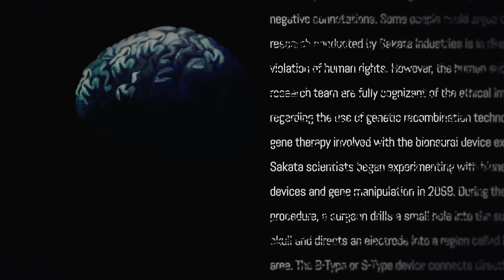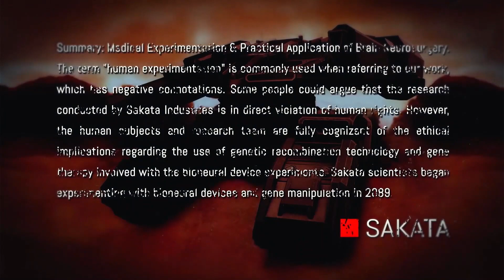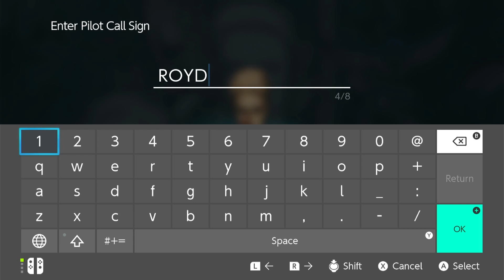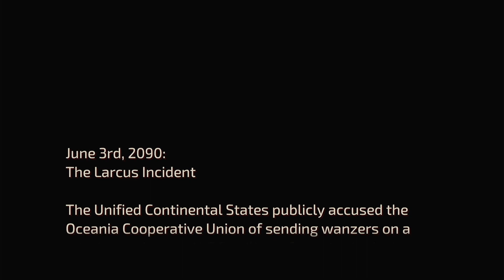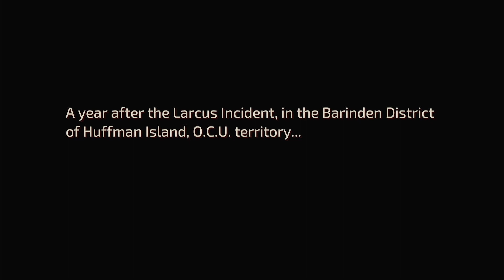FRONT MISSION 1st: Remake - First Minutes Gameplay Nintendo Switch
In the year 2090, the world's conflicts are fought using giant war machines called Wanzers. Huffman Island, the only place where the Oceania Cooperative Union (O.C.U.) and the Unified Continental States (U.C.S.) share a land border is a hotbed of conflict.

An O.C.U. reconnaissance platoon led by Captain Royd Clive is assigned to investigate a U.C.S. munitions plant. They are ambushed by U.C.S. Wanzers, triggering a series of events that plunges the whole island into war. Royd's fiancée, Lieutenant Karen Meure, goes missing in action.

Discharged from the military, Royd sets out to investigate what happened to Karen. His quest leads him closer and closer to the conspiracy behind the incident and the powers that orchestrated it.

With dozens of characters to meet, its mature story, and non-Manichean protagonists, Front Mission is the classic of a tactical Japanese RPG genre, finally available worldwide.